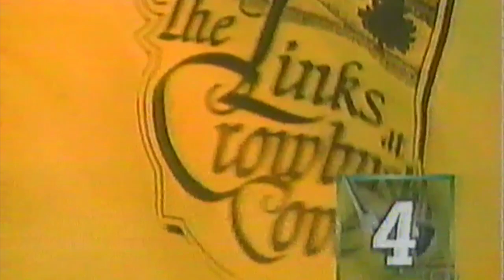1998 Skins Game - Links at Crowbush Cove, PEI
The 1998 Golf Skins Game was held in Prince Edward Island, Canada, at the picturesque Links at Crowbush Cove golf course. The tournament featured four of the biggest names in golf at the time: Tiger Woods, Fred Couples, Mark O'Meara, and Tom Watson.

The format of the Skins Game involved players competing to win individual holes, with each hole carrying a specific dollar value or "skin." If two or more players tied a hole, the skin and money carried over to the next hole, increasing the potential payout for the following hole.

Mike Weir, a Canadian golfer, emerged as the winner of the tournament, earning six skins and $180,000 in prize money. Fred Couples and Mark O'Meara tied for second place with four skins each, while John Daly failed to win any skins. The 1998 Golf Skins Game in PEI was a memorable event for Canadian golf fans, as it marked Mike Weir's first major professional victory.

The event was well-received by fans and players alike, with many noting the beauty of the golf course and the friendly hospitality of Prince Edward Island. The 1998 Golf Skins Game in PEI remains a memorable moment in golf history.